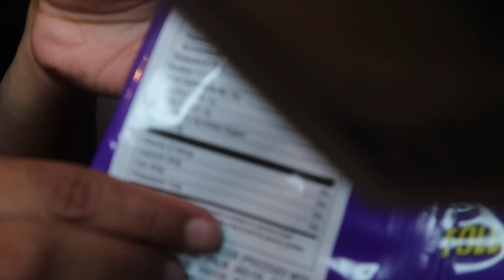EXTREME GHOST PEPPER TAKIS CHALLENGE * CRYS *